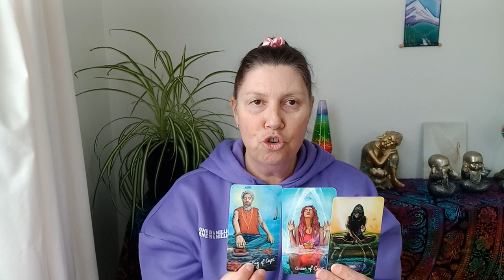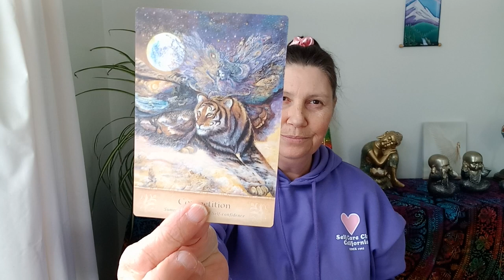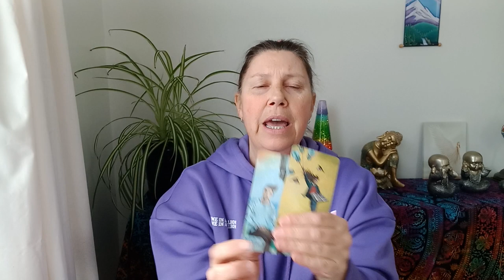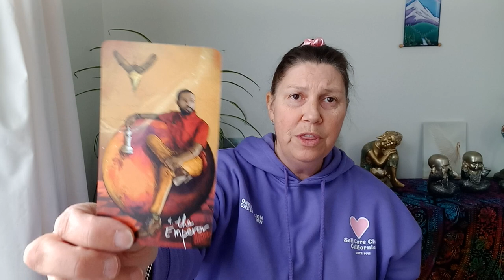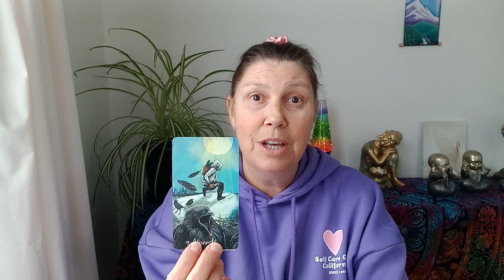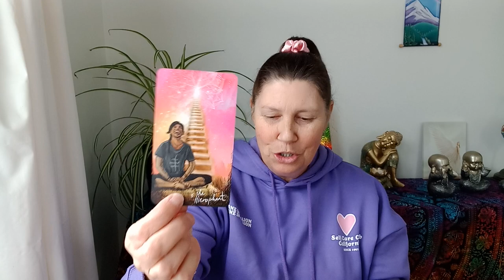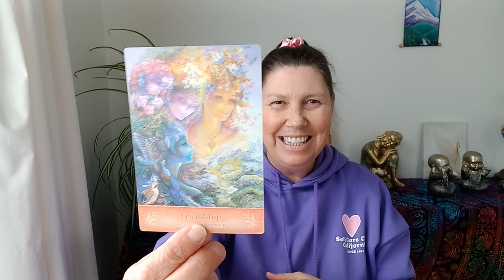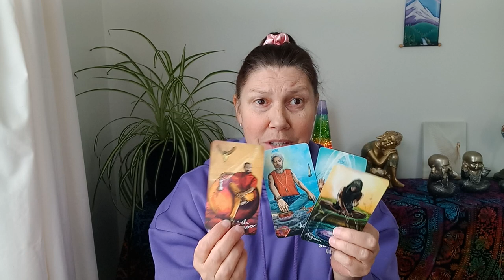ARIES ❤️ Be True To YOURSELF! 💛